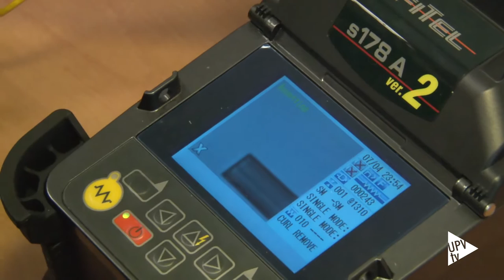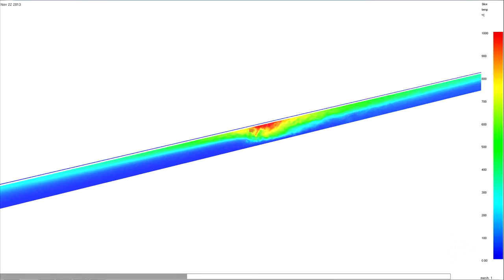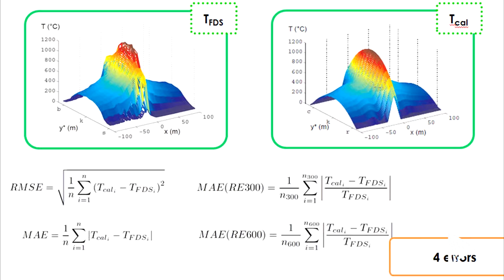Cómo mejorar la seguridad de los túneles frente a incendios - Noticia @UPVTV 13-04-2016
Mejorar la seguridad de los túneles frente a incendios, reducir el tiempo de cierre al tráfico rodado en caso de una catástrofe de este tipo y disminuir el coste de los trabajos de reparación. Es lo que permitirá una investigación realizada en la Universitat Politècnica de València que utiliza sensores ópticos, en lugar de eléctricos, para la monitorización de infraestructuras.

Los sensores ópticos aventajan a los eléctricos porque son inmunes a interferencias electromagnéticas, lo que permite emplearlos en túneles con circulación de trenes electrificados, como el AVE. Además son multiplexables, es decir, un mismo cable permite instalar varios sensores, y son de alta precisión y sensibilidad y reducido tamaño.

Desde el Instituto de Ciencia y Tecnología del Hormigón de la UPV se centran en la acción del fuego. Hay tres líneas de análisis: el desarrollo de sensores, para analizar qué sucede en las infraestructuras cuando se ven afectadas por un incendio y su aplicación para mejorar la resiliencia de los puentes y túneles de nuestras infraestructuras. La investigación ha permitido crear una estrategia de actuación frente al fuego estructurada en tres fases: análisis, prevención y acción.

Así se estudian las características geométricas del túnel, se consideran 18 escenarios de incendio diferentes y se contemplan distintas posiciones del incendio. Todos esos datos se modelan y se estudia la distribución de sensores. El resultado permitirá tener una información al momento de lo que está ocurriendo y así poder actuar y abrir la infraestructura en el menor tiempo posible, con el consiguiente ahorro económico.

Los resultados de esta investigación se han publicado en las revistas especializadas Tunnelling and Underground Space Technology y en Fire Safety Journal. La investigación cuenta con financiación del Ministerio de Ciencia e Innovación,  del Ministerio de Economía y Competitividad y de la UPV.